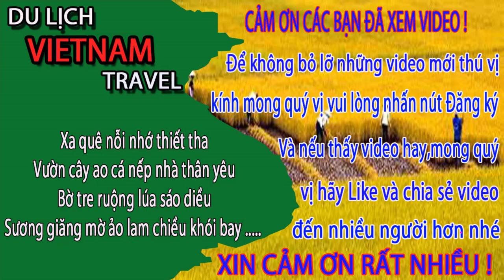GẶP E.M TÂY M.Ặ.C KHÔNG GIỐNG AI ở bãi cháy hạ long quảng ninh/Halong bay vietnam travel guide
1. Hà nội ngày nay
3. Giải trí hấp dẫn ở việt nam
4. Du lịch việt nam
5. Cuộc Sống Hạ Long
6. Tổng hợp du lịch việt nam vietnam travel